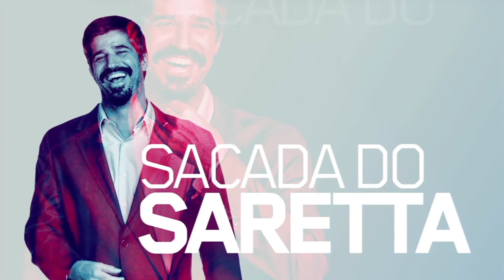Entrevista com Suzana Alves e Flávio Saretta